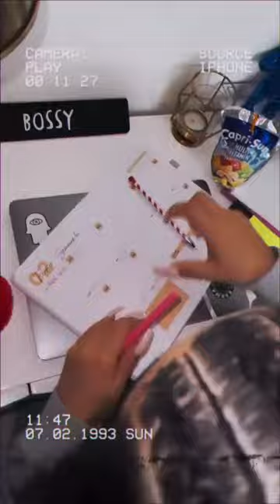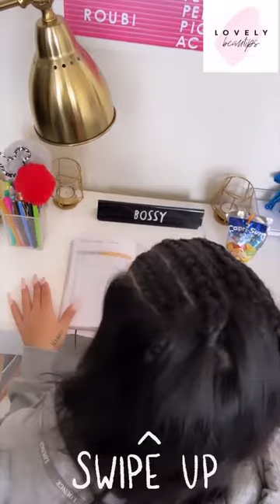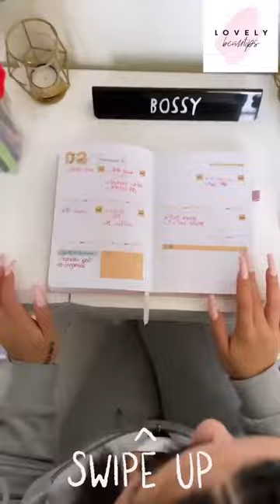HOUSE OF RBB - 07 Février 2021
Les amis on se retrouve pour mon vlog du 07 Février 2021 sur notre chaine - Pour retrouver tous mes vlogs direction ma playlist